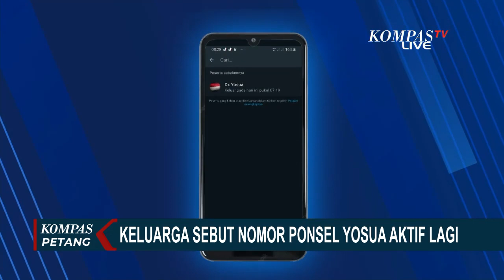Nomor Ponsel Yosua Tiba Tiba Aktif Lagi dan Keluar Grup Keluarga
JAKARTA, KOMPAS.TV - Hari ini, Selasa 8 November 2022  Keluarga Yosua Hutabarat menyebut jika nomor telepon Yosua kembali aktif dan keluar dari grup keluarga secara tiba-tiba.

Dari tangkapan layar Grup Whatsapp Keluarga Yosua, terlihat jika nomor Whatsapp Yosua keluar dari grup pada hari ini Selasa 8 November 2022   tepatnya pada pukul 8.30 WIB.

Nomor Yosua yang tiba-tiba aktif membuat Ibu dan Kakak Yosua kaget dan curiga.

Baca Juga Hakim Tegur Daden Ajudan Sambo karena Keterangan Tak Masuk Akal di